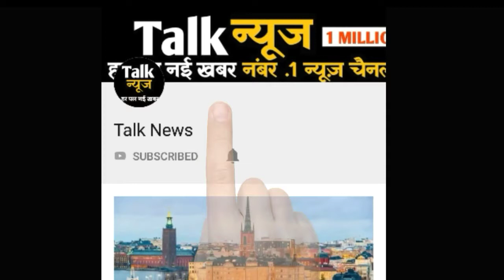बॉक्स ऑफिस: पहले दिन 'संजू' ने की ताबड़तोड़ कमाई, तोड़ डाले ये 3 रिकॉर्ड, पढ़े पूरी डिटेल